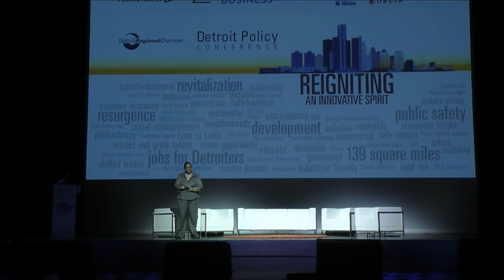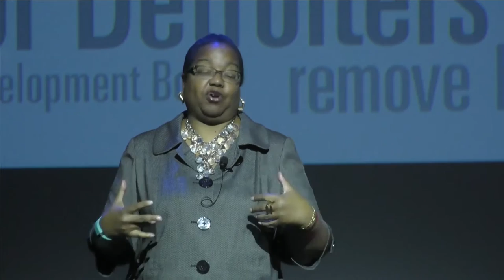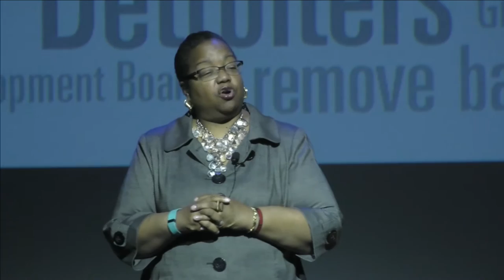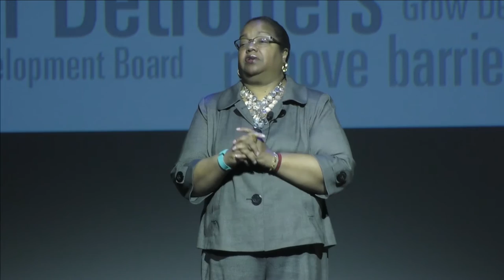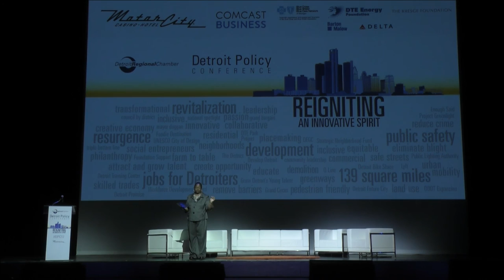Kym Worthy | 2017 Detroit Policy Conference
Wayne County Prosecutor Kym Worthy took the Sound Board stage during a session sponsored by Comcast Business to talk about the 11,341 untested sexual assault kits that were discovered in a Detroit Police Department property storage facility in 2009.